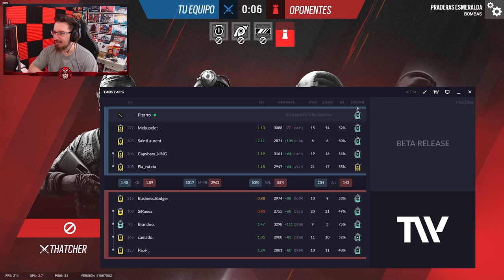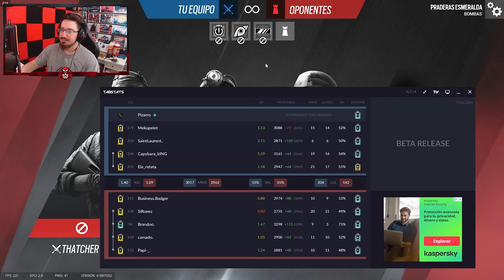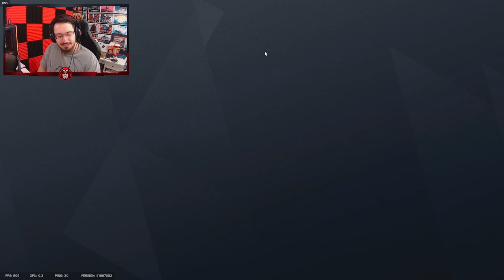Comienza el ROAD to DIAMOND #1 | Vector Glare | Caramelo Rainbow Six Siege Gameplay Español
✅ ROAD to DIAMOND en este Gameplay de Rainbow Six Siege español en Vector Glare.